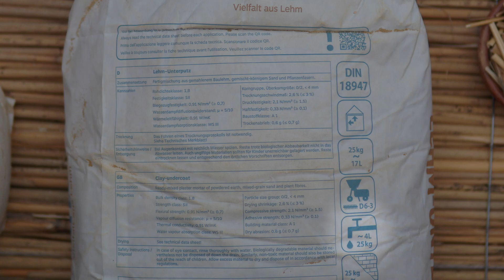Lehm mit Hand verputzen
Im heutigen Video geht es um die Verarbeitung des Lehmputzes mit der Hand. David erklärt euch, worauf man beim Anrühren und Verputzen achten muss, welche Werkzeuge notwendig sind und worauf man bei der Trocknung achten sollte.

🠶INHALT🠶🠶🠶🠶🠶🠶🠶🠶🠶🠶🠶🠶🠶🠶🠶🠶

0:00 Intro
0:12 Werkzeug zum Mischen
0:55 Reichweite
1:24 Anrühren
2:33 Untergrund vorbereiten
3:04 Kellenkunde
3:54 Lehm verputzen
5:04 Trocknung
5:35 Weitere Arbeitsschritte

🠶PRODUKTE🠶🠶🠶🠶🠶🠶🠶🠶🠶🠶🠶🠶🠶🠶🠶🠶

🠶DER LEHM-LADEN🠶🠶🠶🠶🠶🠶🠶🠶🠶🠶🠶🠶

Der Lehm-Laden ist dein Online-Shop für ökologische Baustoffe. Lehmputze, Kalkputze, Farben, Werkzeug, Dämmstoffe, Big Bags und viel mehr kannst du direkt im Shop bestellen. Neben großer Auswahl und schneller Lieferung bietet der Lehm-Laden auch baubiologische Beratung und viele Erklärvideos, egal ob du dein Zimmer streichen oder ein Haus bauen willst.
Komm in den Lehm-Laden: dein Weg zum gesunden Haus!